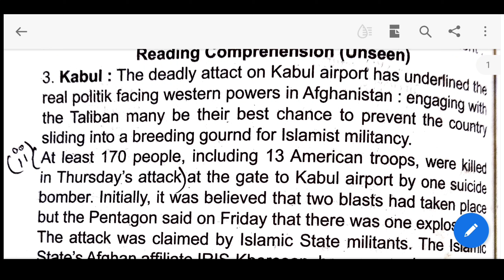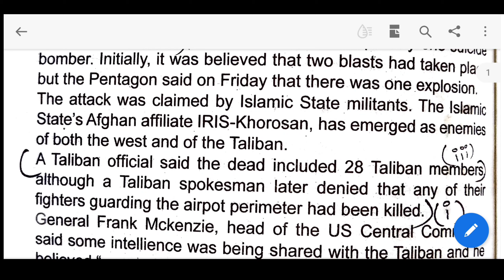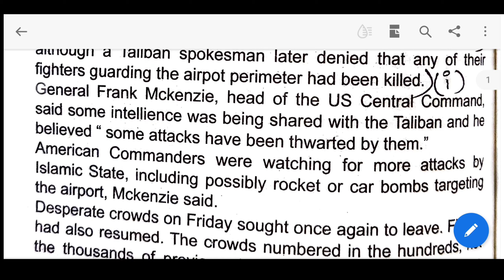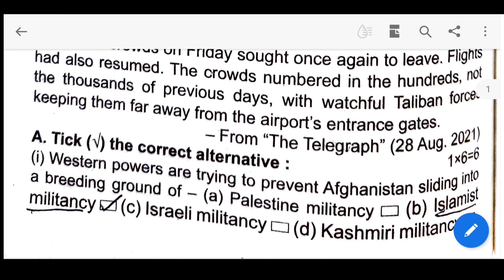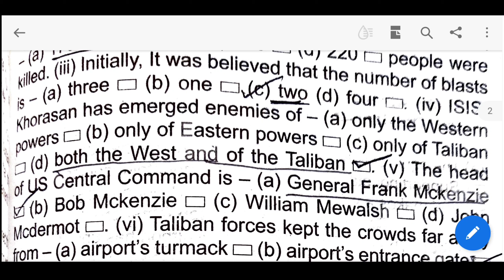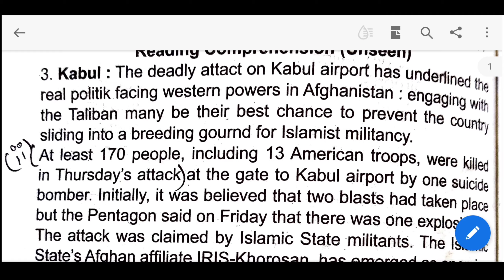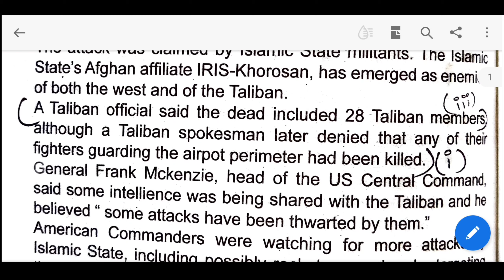Madhyamik ABTA 2022 Class 10 English Unseen| Page 752 Solution